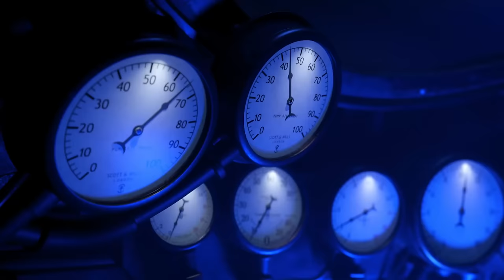"Dracula Bad! Dracula Bad!" | Hotel Transylvania: 3 Summer Vacation (2018) | Now Playing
HOTEL TRANSYLVANIA 3: SUMMER VACATION is NOW PLAYING and can be found to Rent or Buy

Count Dracula and company participate in a cruise for sea-loving monsters, unaware that their boat is being commandeered by the monster-hating Van Helsing family.